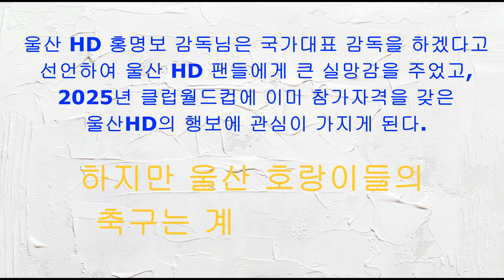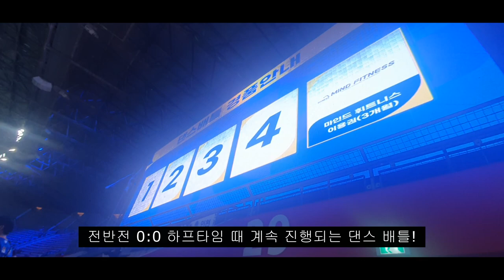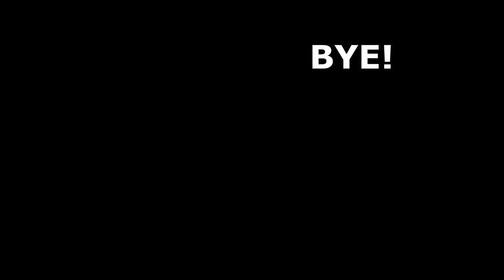VAMOS Ulsan HD EP03 - 여기 우리 함께 모여서! / 24 K리그 23라운드 울산 vs 서울 Where is lingard?